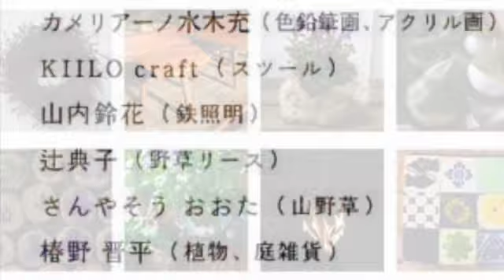庭椿雑貨店CM SD 480p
庭椿雑貨店
ー　庭と絵画と手仕事のマルシェ　ー

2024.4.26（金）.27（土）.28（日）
10：00〜16：00

カメリアーノ水木充（色鉛筆画、アクリル画）
山内鈴花（鉄照明）
辻典子（野草リース）
さんやそう　おおた（山野草）
椿野晋平（植物、庭雑貨）
椿野うらら(焼き菓子、和菓子）

⚪︎しょうどうが
カメリアーノが衝動的に描く肖像画。
カップル、家族、ペットと一緒にいかがでしょう。
当日お持ち帰り可。期間中毎日開催。各日5名様まで。
料金：おひとり5000円（追加1名ごとに+2000円）

場所：庭椿 滋賀県大津市伊香立生津町431

※駐車スペース3台あり。乗り合わせにご協力ください。